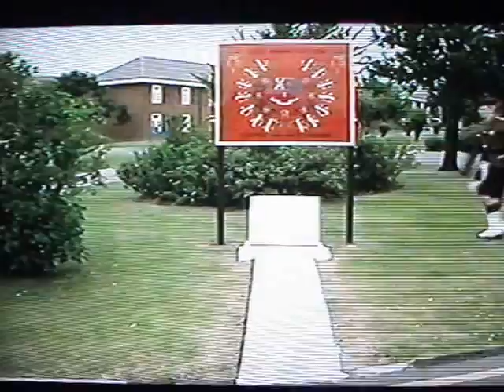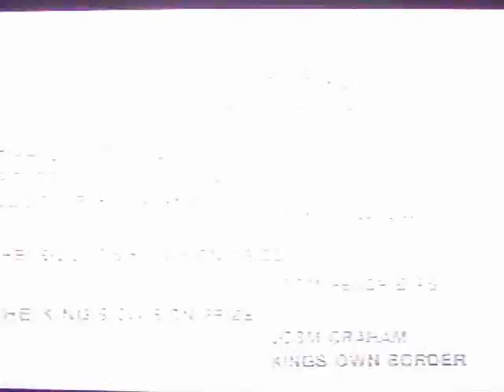Chindit and Tangier Platoon pass out 4th Aug 1990 JiB Ouston Newcastle Upon Tyne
Pass out parade of Tangier and Chindit platoon August 4th 1990 Albermarle Barracks Newcastle upon Tyne .